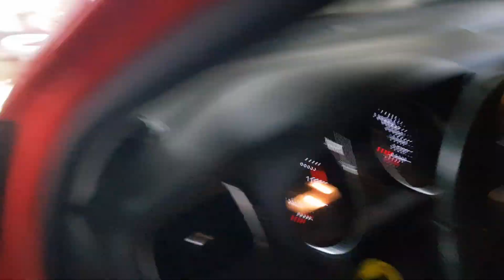TR'DE İLK VE TEK : VW Polo 6C Yan Sanayi Auto Otomatik Anahtar ile Coming/Leaving Home Uygulaması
Ekstra modül tasarlanıp uygulanmıştır. Şu an için TR'de tektir. Far anahtarı sadece Auto konumundayken kapılar kilitlenip açıldığında kısa farlar 15sn boyunca yanık kalır. Süre müşterinin isteğine göre ayarlanmıştır. Arttırılıp azaltılabilir.